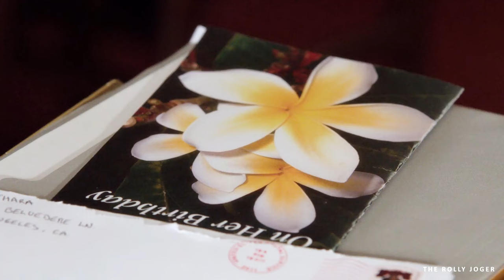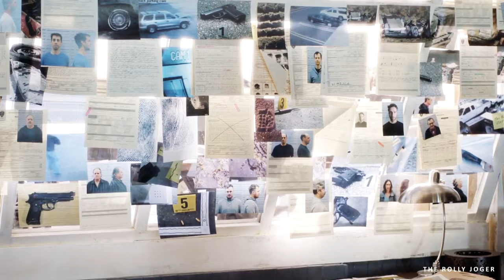Shawn & Juliet || The Shules Story [1x02-Psych 2].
You can find all the information you need about the song at the end of the description!

« From the girl who stole his seat to the girl who stole his heart... »

As you might have seen from all the videos I made, I'm currently obsessed with Psych. And so, through my obsession... this happened lol. For the exact same reason I decided to make a Peraltiago story a few years ago: Shules didn't have one, but they deserved one, so I made one.

Also because I might have too much time on my hands...

I obviously couldn't put *all* their scenes in there, otherwise the edit would have been way too long. I do hope I didn't miss any important moment from their storyline though... but I think I covered all their main milestones :) And it's all thanks to the people on the Shules Discord server, who helped me so much with remembering scenes. Without them, this edit would be quite incomplete, so thank you so much again for your help!!! ♥

Sorry for the quality audio of season 1 – my episodes for this season are only 2CH and not 6CH so I couldn't get rid of the background noises. And sorry for the few glitches here and there, but it took 1h30 to render the video and they're quite small so I really didn't feel like re-rendering it...

Anyway, hope you'll like it if you watch it! xx

Here are the songs I used, in the order you can hear them in the video:
• M83 - Starwaves.
• Zach Hemsey – I'll Find a Way.
• Ludovico Einaudi – Fly.

Fandom: Psych.
Couple: Shawn Spencer & Juliet Spencer O'Hara (Shules).
Coloring made by: Annesoshi.